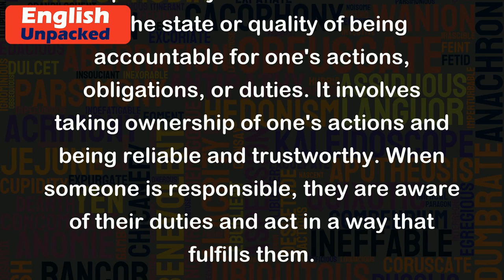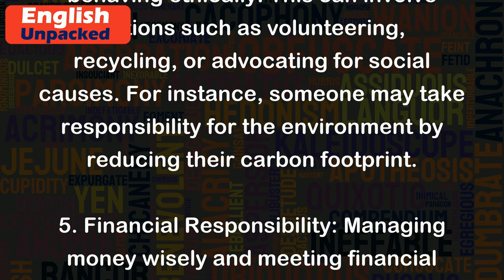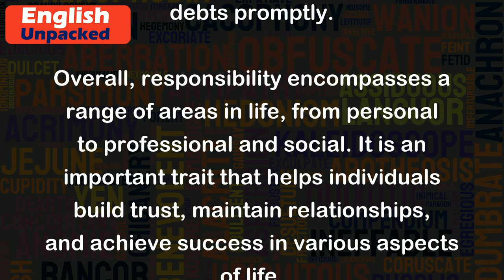Responsibility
Responsibility is a noun that refers to the state or quality of being accountable for one's actions, obligations, or duties. It involves taking ownership of one's actions and being reliable and trustworthy. When someone is responsible, they are aware of their duties and act in a way that fulfills them.
Examples:
1. Personal Responsibility: Taking care of oneself and making decisions that have a positive impact on one's life. For instance, a person may take responsibility for their health by eating nutritious food and exercising regularly.
2. Parental Responsibility: The duty of parents to provide for their children's physical, emotional, and educational needs. This includes making sure their children are safe, well-fed, and receive proper guidance and education.
3. Professional Responsibility: Fulfilling the duties and obligations associated with one's job or profession. This includes being punctual, meeting deadlines, and producing high-quality work. For example, a doctor has the responsibility to treat patients with care and accuracy.
4. Social Responsibility: Contributing to the well-being of society and behaving ethically. This can involve actions such as volunteering, recycling, or advocating for social causes. For instance, someone may take responsibility for the environment by reducing their carbon footprint.
5. Financial Responsibility: Managing money wisely and meeting financial obligations. This includes paying bills on time, budgeting, and saving for the future. An example of financial responsibility is paying off debts promptly.
Overall, responsibility encompasses a range of areas in life, from personal to professional and social. It is an important trait that helps individuals build trust, maintain relationships, and achieve success in various aspects of life.